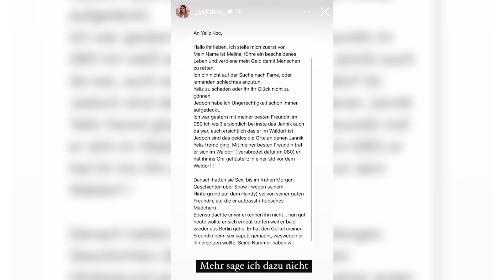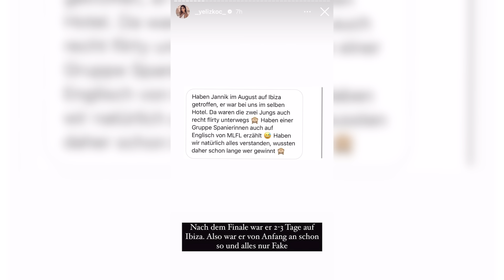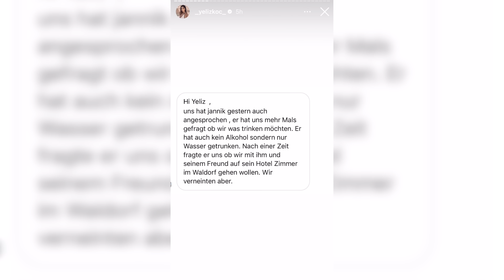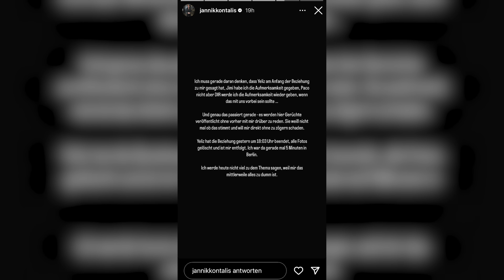Make love, fake love x Instagram - Hat sie nicht getan! | Sanijel Jakimovski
Schnuffelhasen,

ich bin einfach komplett sprachlosssssss!

Wichtige Infos zum Angebot:
- mit meinem Code: "SANIJEL50" 2 Monate lang 50% auf RTL+ PREMIUM sparen!

Euer Sani ❤️